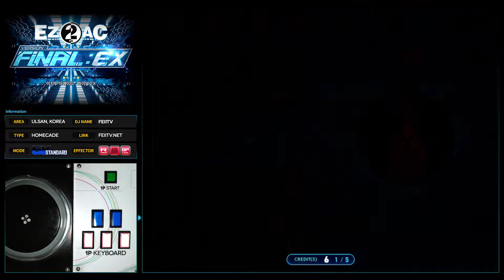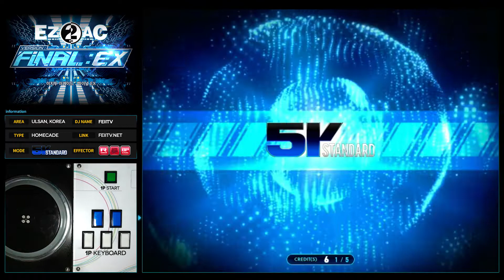[EZ2AC : FNEX] 5K (14) Loki [SHD][Random]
Comment : 록기